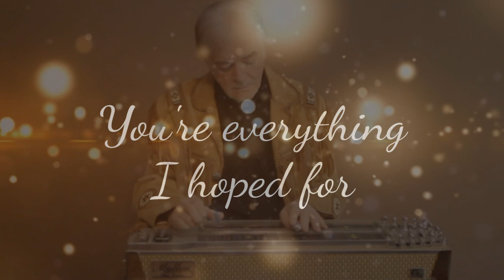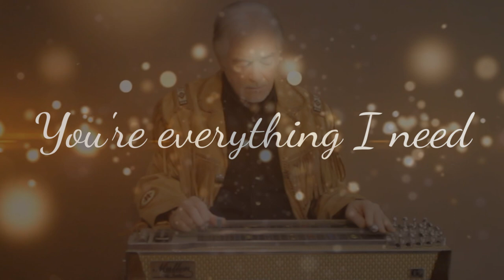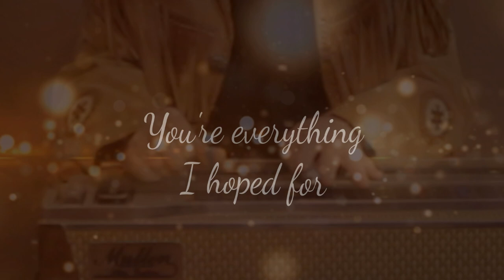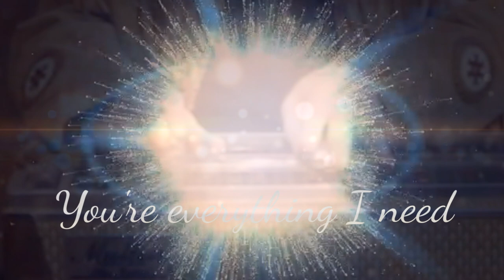Russ Hicks ~ "You Are So Beautiful"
Russ Hicks on pedal steel guitar and electric guitar in his captivating arrangement of this 1974 Hit Single.